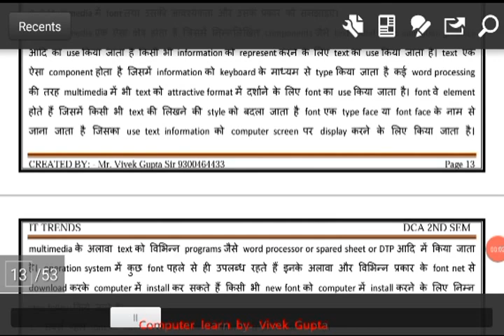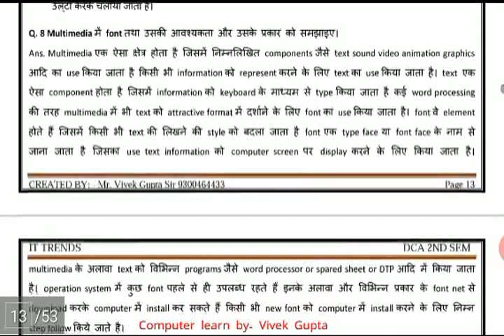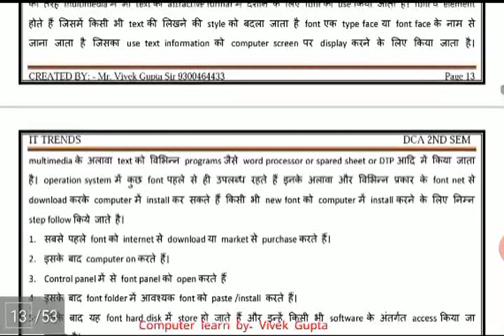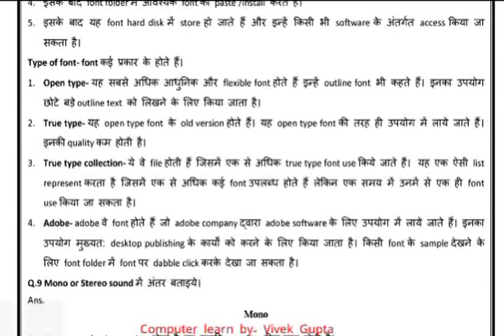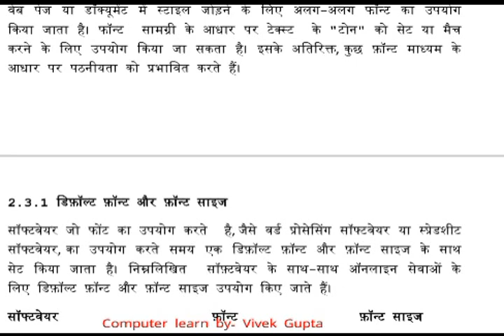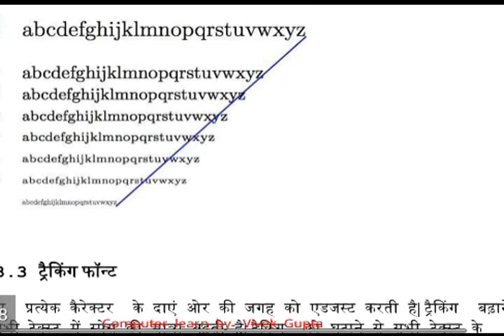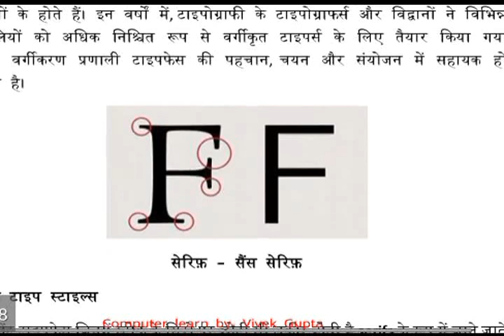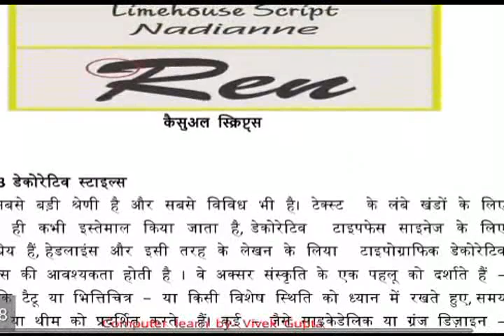font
explain font and need of font and their types in multimedia